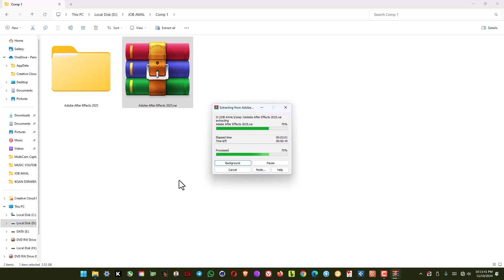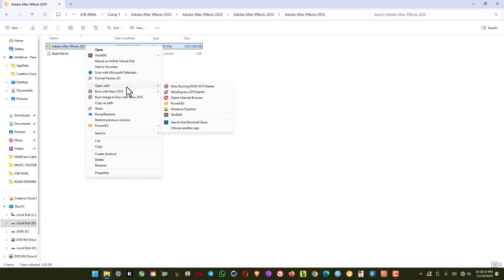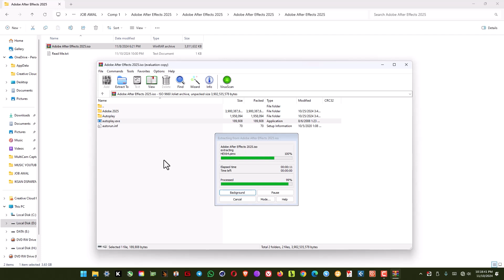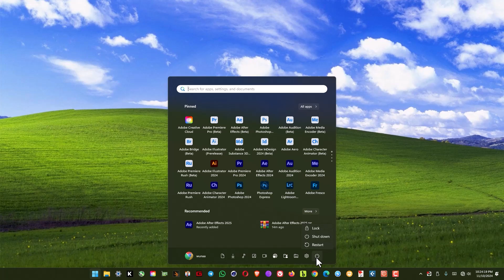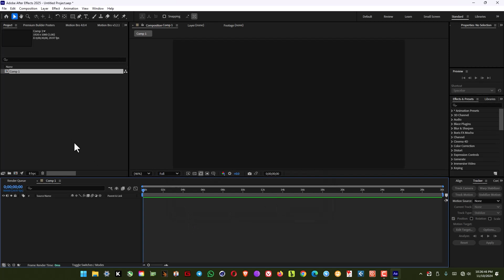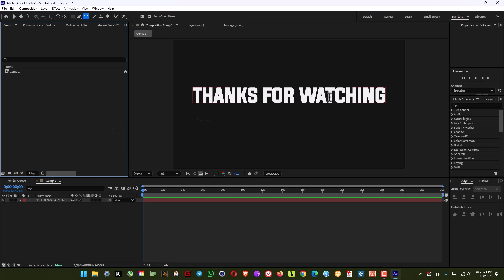CARA INSTALL ADOBE AFTER EFFECTS 2025